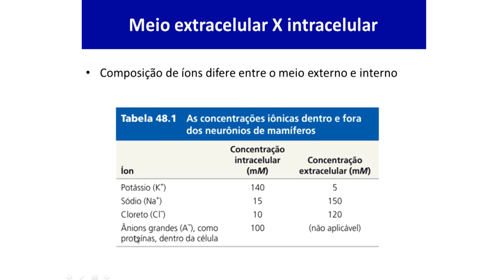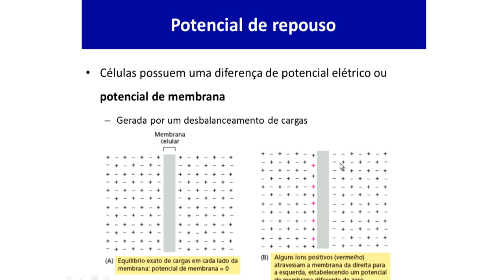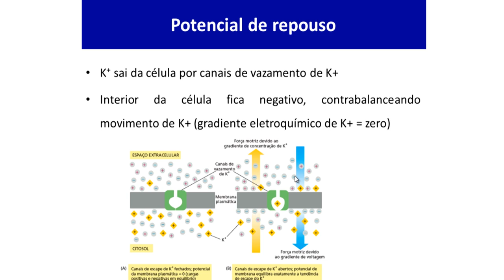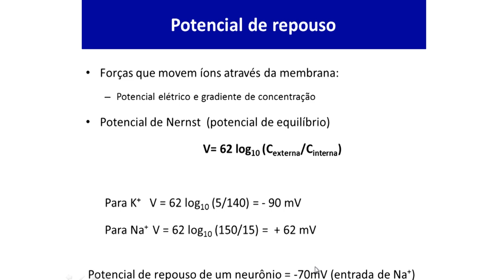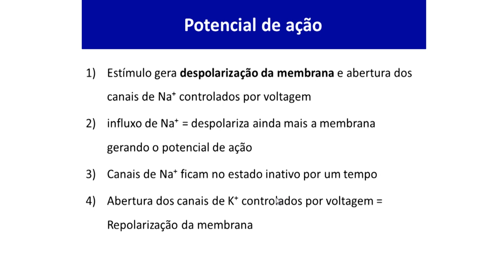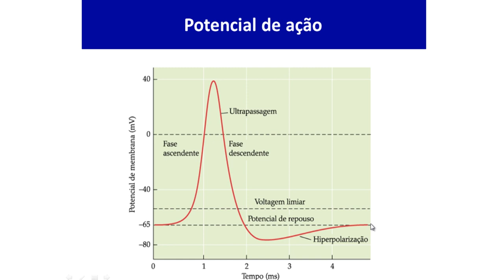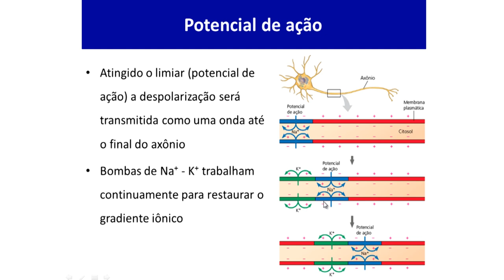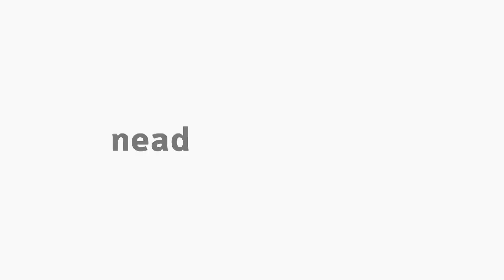[BIO] Potencial de repouso e de ação - Biofísica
Tema "Potencial de repouso e de ação" com o professor Marcelo Costa para a disciplina de Biofísica no curso de Ciências Biológicas.